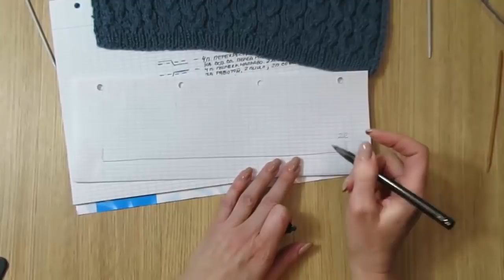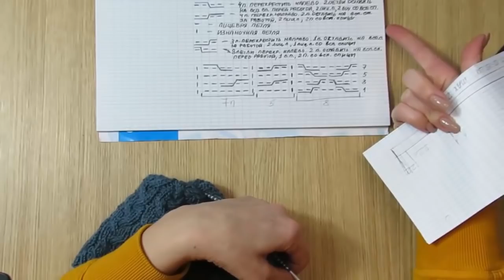СТИЛЬНАЯ ВЯЗАНАЯ СПИЦАМИ ЮБКА С ЗАПАХОМ. тренды в вязании.ЭКСПРЕСС МК+УЗОР. kniting. вязаная одежда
УРОКИ ВЯЗАНИЯ КРЮЧКОМ
вязальный влог готовые работы вязание